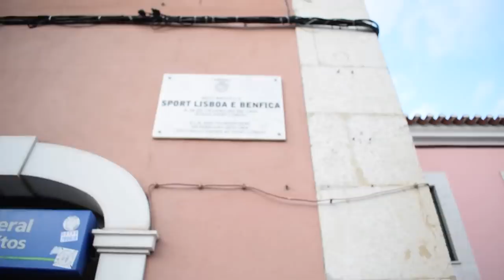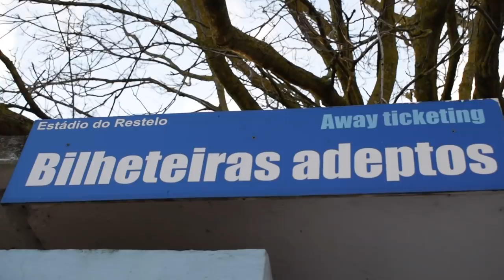ABANDONADOS EN PRIMERA DIVISIÓN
El Belensenses SAD es un club abandonado en Primera División. Surgido del histórico Os Belensenses que ganó una liga de Portugal y que acabó en sexta división, juega en el Estadio do Jamor casi sin aficionados.